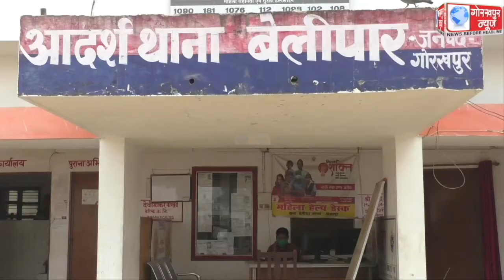सोमवार की रात गश्त के दौरान देशी तमंचा व कारतूस के साथ पूर्व मे लूट के अपराध में जेल गए शातिर अपराधी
सोमवार की रात गश्त के दौरान देशी तमंचा व कारतूस के साथ पूर्व में लूट के अपराध में जेल गए शातिर अपराधी को बेलीपार पुलिस ने किया गिरफ्तार, भेजा जेल, एसपी साउथ ने दी जानकारी